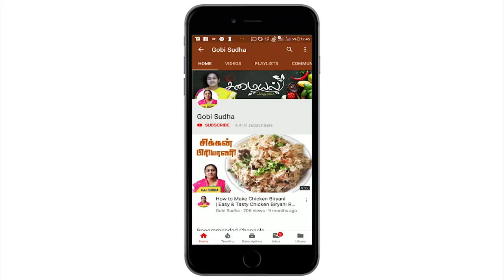Kothamalli Sadam | Coriander Rice Recipe in Tamil | கொத்தமல்லி சாதம்